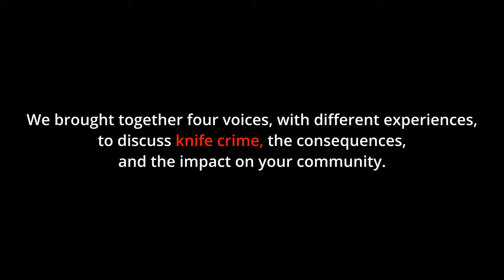LifeOrKnife - The powerful influence of social media.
LifeOrKnife | Meet Craig, Will, Nikita, and Paul who have come together to discuss knife crime and the dangers of carrying.

This is part of a podcast series produced by Tinker Taylor for the West Midlands Police as part of the LifeOrKnife campaign. 'Let's talk about knife crime' explores the realities of knife crime and the devastating impact it can have on you and your community.

In this episode, the panel talk about the positives and negatives of social media. Will explains how it's important to not take everything you see on social media literally and Nikita discusses how music videos can glamourize knife crime.

Watch on to hear more

They have lots of advice and ways to report knife crime on our Life Or Knife

Report crime, get prevention advice, and see the latest news on their

You can get in touch with them via Live Chat at west-midlands.police.uk, via 101, or anonymously via Crimestoppers on 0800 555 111.